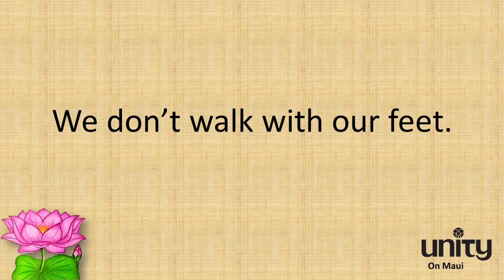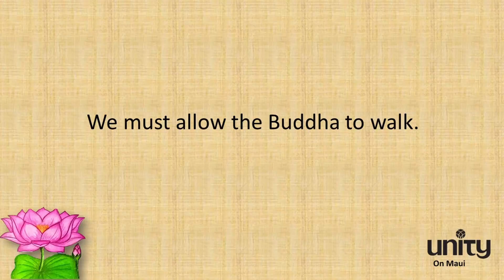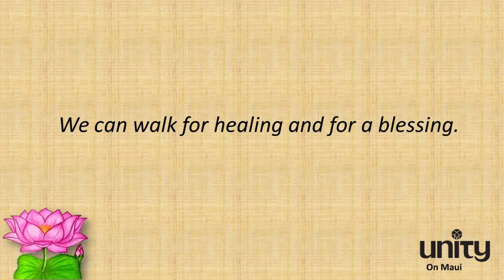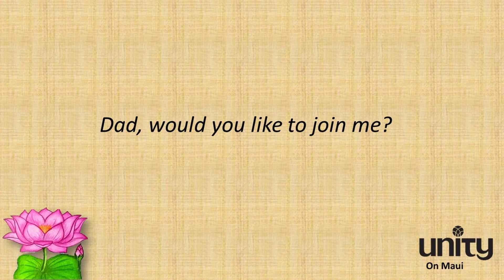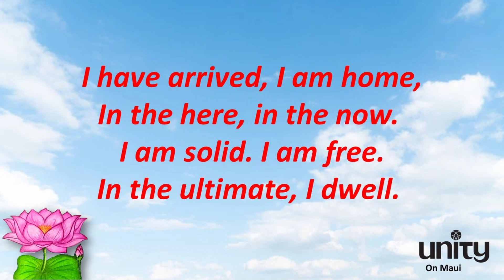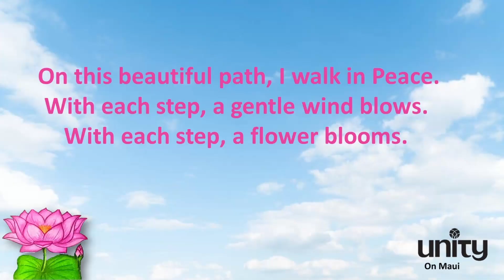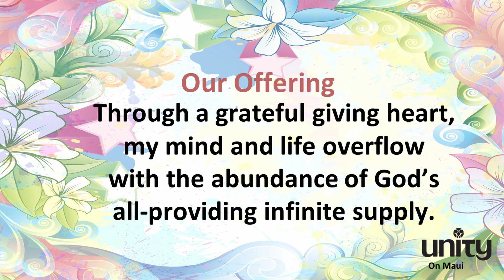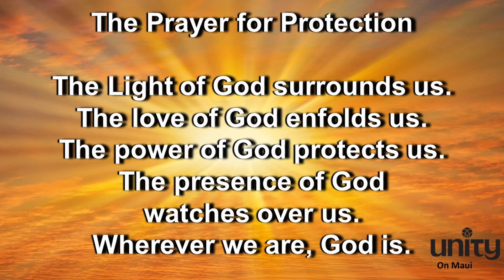Just This Step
The practice of mindful walking, says Thich Nhat Hanh, is a profound and pleasurable way to deepen our connection with our body and the earth. We breathe, take a mindful step, and come back to our true home.

Many of us walk for the sole purpose of getting from one place to another. Now suppose we are walking to a sacred place. We would walk quietly and take each gentle step with reverence.

I propose that we walk this way every time we walk on the earth. The earth is sacred, and we touch her with each step.

In this talk, Rev. Blaine will show us several ways to experience the transforming value of mindful walking.

Thich Nhat Hanh wrote, “With each step, the earth heals us, and with each step, we heal the earth.”